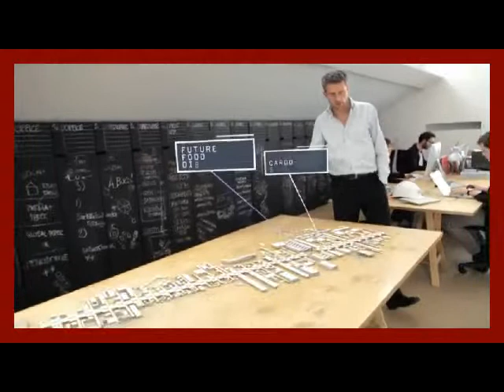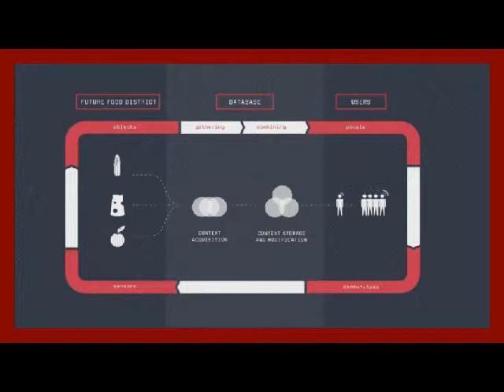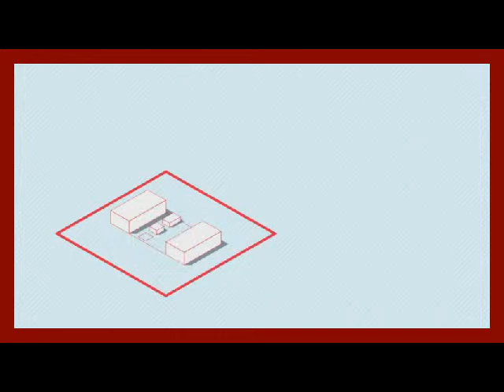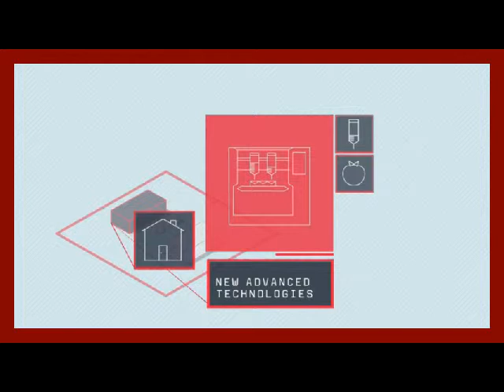Capri Trendwatching Festival -- Videointervista a Giovanni de Niederhausern (Future Food District)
A Capri abbiamo intervistato Giovanni de Niederhausern dello studio Carlo Ratti, project manager del progetto Future Food District -- padiglione tematico all'interno di EXPO 2015.
"Effettivamente, quello che sta succedendo oggi è che la tecnologia, quella stessa tecnologia che ha cambiato le nostre vite negli ultimi dieci, quindici anni, sta trasformando le nostre città. Ed è un po', come ha scritto effettivamente l'Economist, come se le città diventassero dei computer all'aria aperta. Ecco, questo ha molte conseguenze su tutti quegli aspetti della città che poi ci riguardano da vicino, che vanno dal traffico, al consumo di energia, al trattamento dei rifiuti. Cioè tutti quegli aspetti che riguardano la vita e il metabolismo delle città. Tutti questi stanno per essere rivoluzionati da questo nuovo campo, che è un campo a metà tra l'urbanistica e l'informatica in un certo senso, che ci permette di far funzionare in modo diverso le nostre città." Cit. Carlo Ratti
L'internet delle cose influirà anche sul rapporto delle persone con il cibo e ciò sarà al centro del Future Food District che lo studio Ratti ha progettato per EXPO 2015, area innovativa dedicata ai nuovi consumi alimentari, una eccezionale finestra sulle abitudini alimentari di domani. Il Future Food District si svilupperà all'interno di due aree/padiglioni (denominati supermarket e home) e in una piazza di collegamento tra le due strutture, in cui verranno collocate architetture di servizio ai visitatori e spazi per la ristorazione.
Il Capri Trendwatching Festival, è un evento promosso dalla Fondazione Capri e a cura della trendwatcher Elena Marinoni, che si propone di indagare i contorni del futuro prossimo attraverso dati di ricerca, case history, workshop e open lectures.
Oggetto di indagine del CTWF, una mappatura ragionata dei trend emergenti capaci di orientare nel medio termine comportamenti sociali, consumi, lifestyle, evoluzioni del gusto, del costume e dell'estetica.